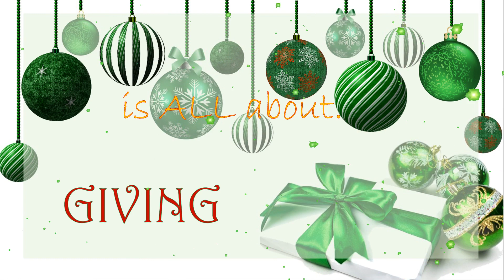Christmas Teaser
Greetings